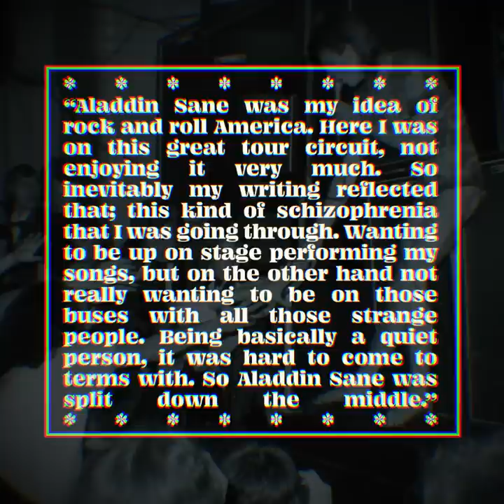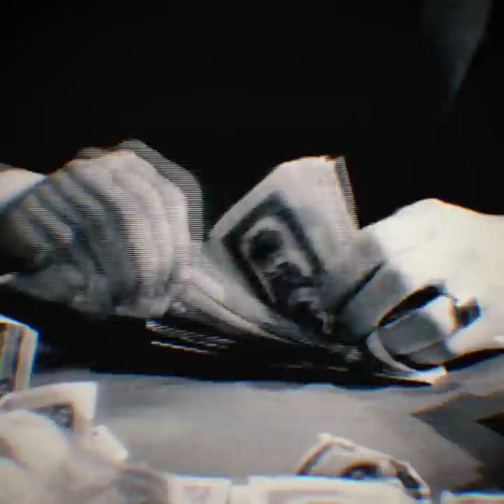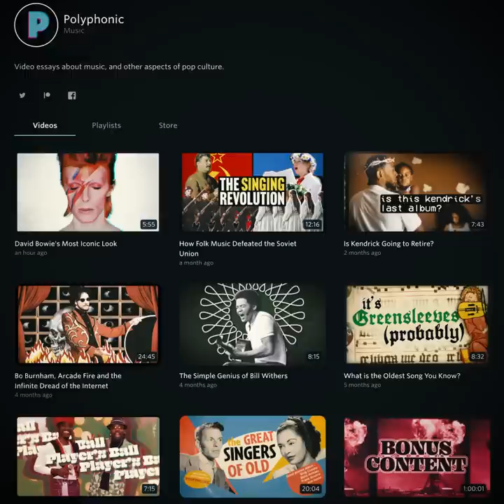David Bowie's Most Iconic Look